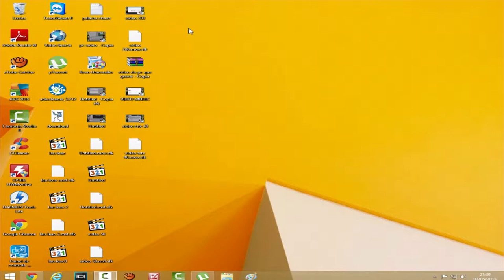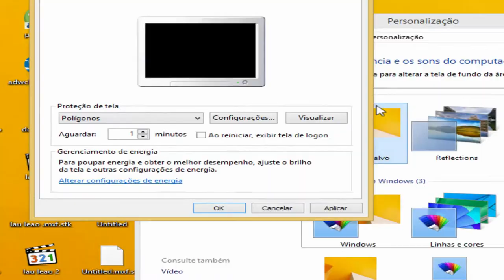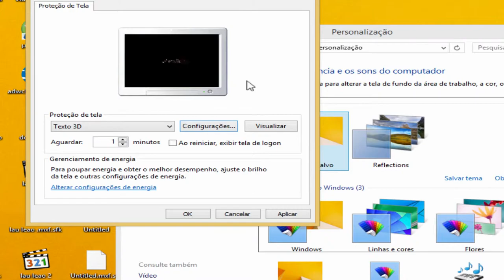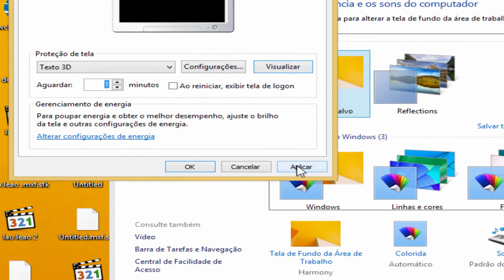como colocar proteção de tela no pc